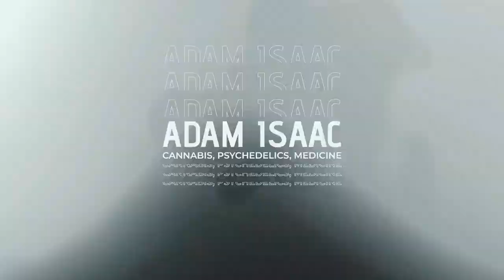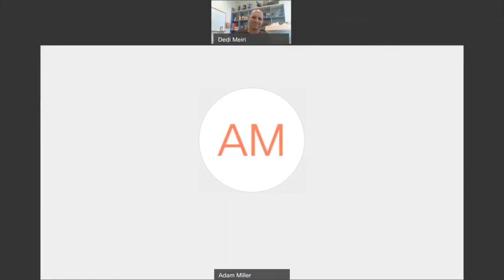The Next Major Cannabinoid - A Conversation with Prof. David Meiri, PhD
What is the next major cannabinoid? - with Prof. David Meiri, PhD

Join one of Israel’s top professors, discussing his research on precision cannabinoid medicine. Dedi has spent several years researching cannabinoids in his lab in Israel - his research is truly the most innovative on the planet.

David Meiri, PhD, is Associate Professor at the Faculty of Biology at the Technion and a member of the Technion Integrated Cancer Center (TICC). Dr. Meiri holds a M.Sc. in Biochemistry and a Ph.D. in plant biotechnology from Tel Aviv University.

Presently, his lab investigates the therapeutic potential of phytocannabinoids, with a focus on the anti-tumor effects of cannabinoids. In addition to the laboratory cannabis research performed on-site, Dr. Meiri collaborates with cannabis growers, clinicians, major manufacturers and distributors of medical cannabis for the purpose of revolutionizing cannabis treatment. He is operating the “Cannabis Database Project” and his lab is currently involved in eight clinical trials covering diverse aspects of cannabis treatment such as colon disease, pain prevention, cancer treatment and epilepsy.